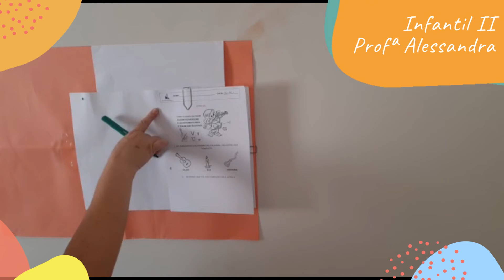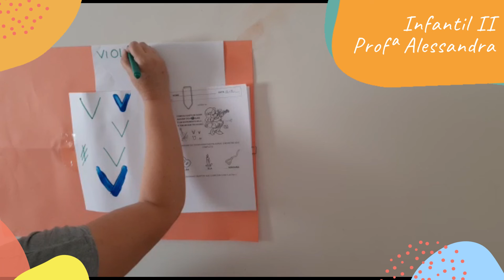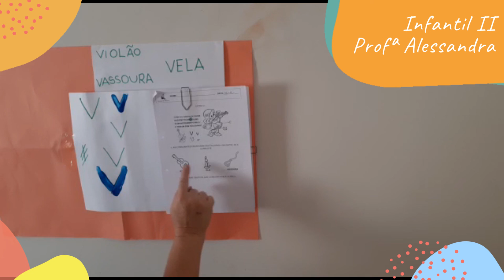Infantil II - Aula 1 - Semana 26 - Profª Alessandra